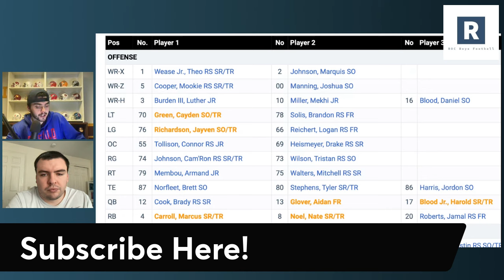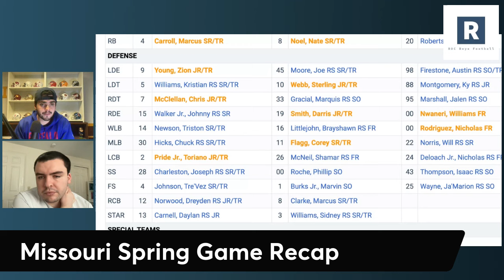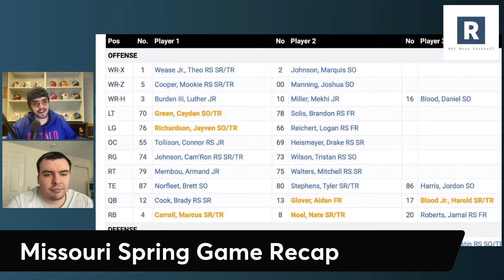Missouri Spring Game Recap | Missouri Tigers Football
Coach Drinkwitz and the Missouri Tigers wrapped up their spring game this Saturday. Quick breakdown and some takeaways from the Tigers and their spring game.